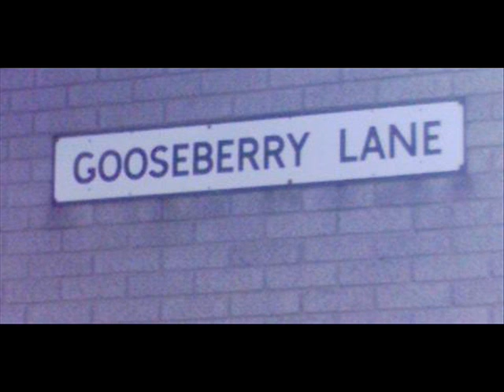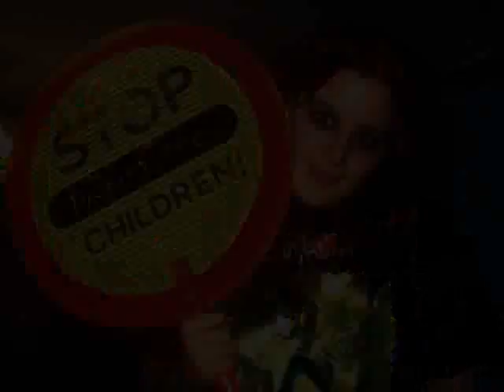Change and Adjust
An exploration of two years worth of friends; I was trawling through two years worth of old and new photos and realised how our situations change all the time. Half the people in these pics I'm not even in contact with, and its not just me but my friends as well. This vid was to partly show them about how precious our friends and not to cast them asside so lightly, but also, nothing is forever. It also helped me cope with the death of my Dad as well, thinking about all the happy memories I've had. Look out for his pic in there.

Gosh the break down was hard! :P

Hey ya by Obadiah Parker